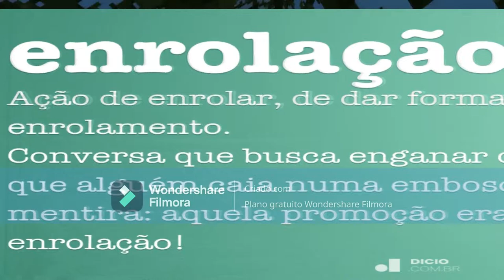Apeirophobia, o MELHOR jogo de BACKROOMS [ANIMAÇÃO] (🟢)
Não esqueça em meu amigo, de dar um Like👍, se gostou do vídeo, Se inscreva🎁 no canal para me deixar mais rico e ativar o sininho📢, para nunca perder um vídeo humilde novo.
Obrigado por ter assistido mais um vídeo deste canal maravilhoso que absolutamente ninguém odeia, Clique neste link, talvez você receba algo especial 👌🏆
sub_confirmation=1

Capítulos:
Introdução - 00:00
Parte 1: Criação e Níveis Iniciais - 00:20
Parte 2: A Grande Atualização e os Novos Níveis - 03:01
Conclusão - 05:46
Os 3 Sorrisos Escondidos :3 - 06:53